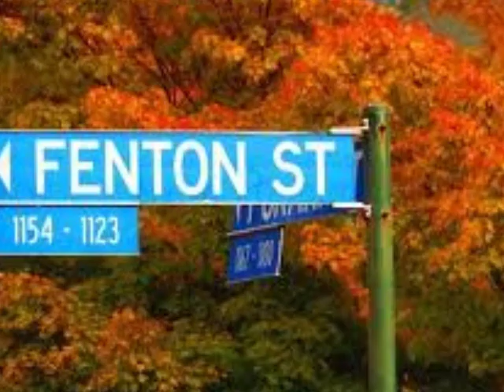"stole my car" - OMC Spoof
Parody of the 1996 OMC Song "How Bizzare"